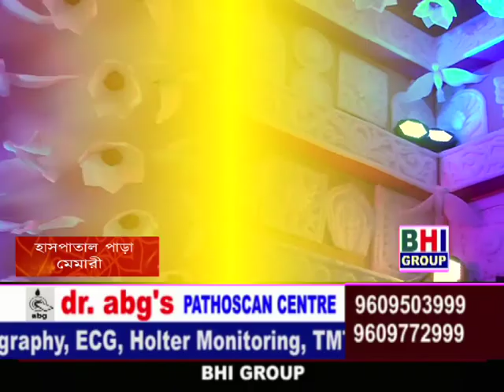Durga Puja 2022 Parikrama Part 4 BHI GROUP bhi channel